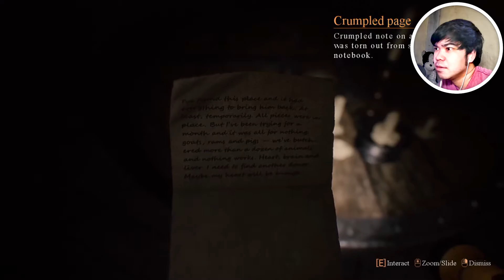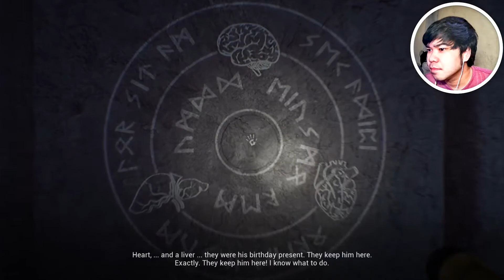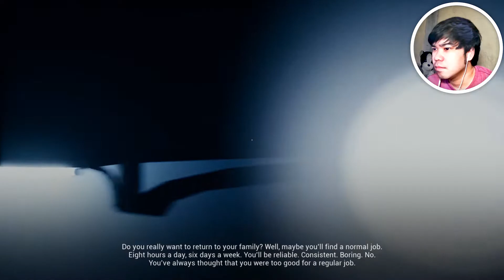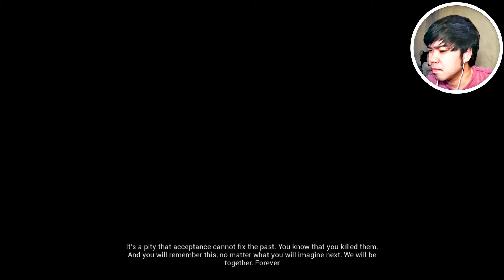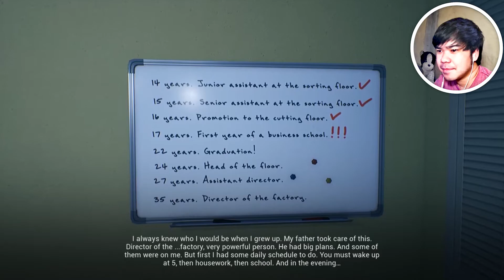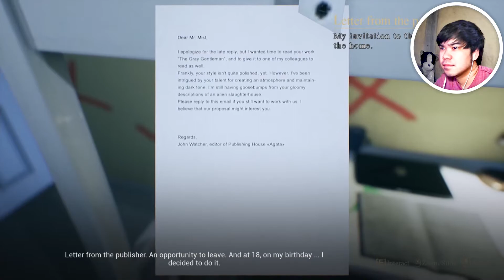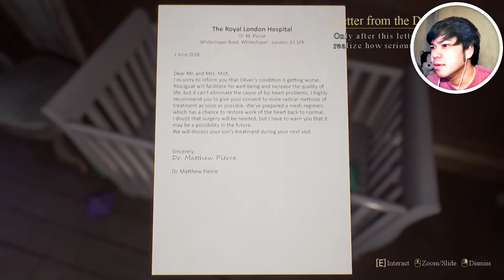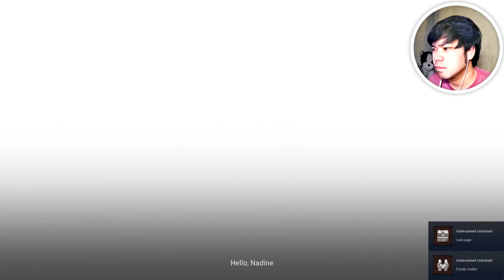House On The Hill | Walk-through Part 2 Ending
Another upcoming horror game on steam, it is early access at the moment.
Unlocking new areas of the house was interesting. this is the part 2

"HOUSE ON THE HILL takes all the best scares you can think of and turns them all into short bit sized scares😨 that take place in an extremely strange house🏚️ where the room you choose dictates the story.📖